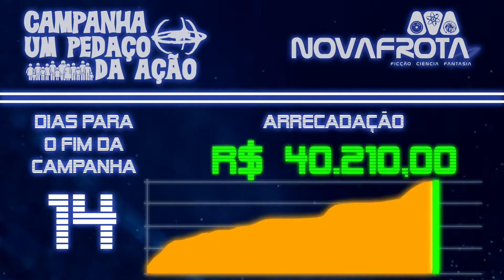Seja convidado de um show exclusivo de Marcos Kleine. Em 7 dias acaba a Campanha Um Pedaço da Ação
Faltando 8. ops, quero dizer 7 dias para o encerramento da campanha Um Pedaço da Ação, o músico Marcos Kleine mostra como ser convidado para um pocket show exclusivo para os apoiadores da campanha. Ele fará uma prévia da Convenção 25 Anos de DS9 tocando temas de Star Trek para um seleto grupo, e você pode estar entre eles.

Campanha Um Pedaço da Ação - Vamos Trazer Atores de Star Trek para o Brasil

Use a hashtag